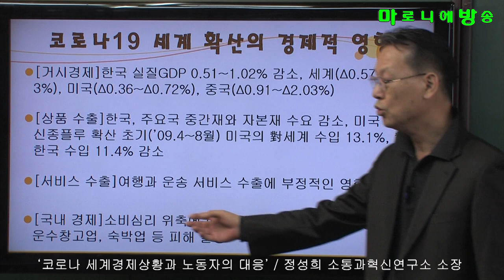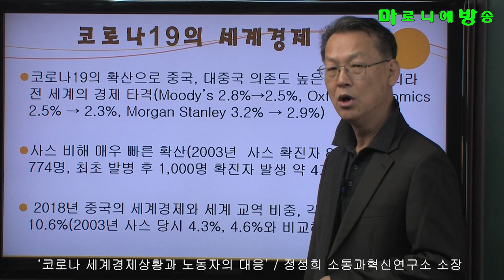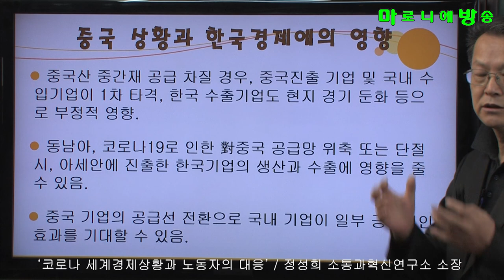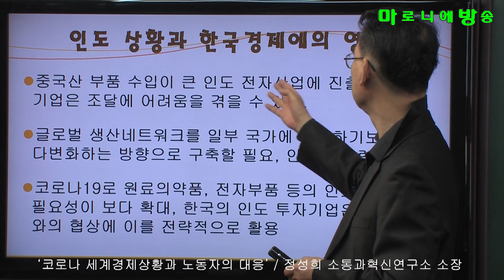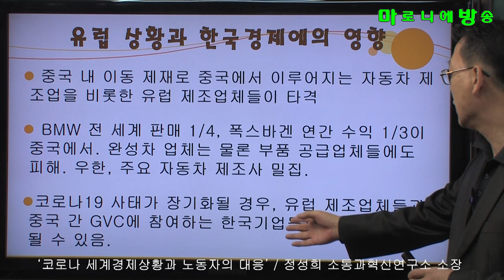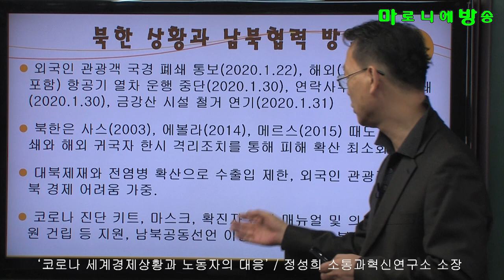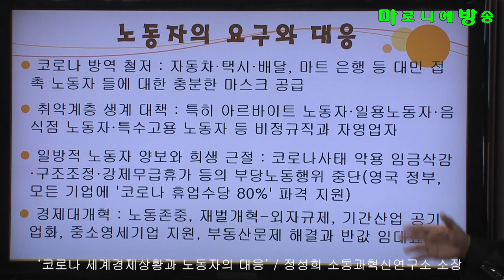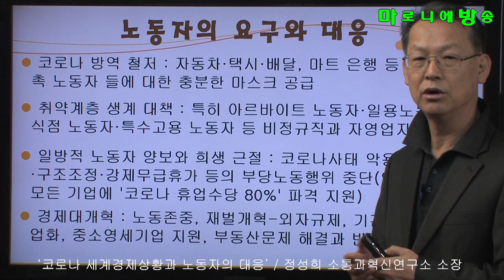[소통과혁신] 코로나 세계경제상황과 노동자의 대응 -정성희 소통과혁신연구소 소장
코로나 방역 철저 : 자동차·택시·배달, 마트 은행 등 대민 접촉 노동자 들에 대한 충분한 마스크 공급

 취약계층 생계 대책 : 특히 아르바이트 노동자·일용노동자·음식점 노동자·특수고용 노동자 등 비정규직과 자영업자

 일방적 노동자 양보와 희생 근절 : 코로나사태 악용 임금삭감·구조조정·강제무급휴가 등의 부당노동행위 중단(영국 정부, 모든 기업에 '코로나 휴업수당 80%' 파격 지원)

 경제대개혁 : 노동존중, 재벌개혁-외자규제, 기간산업 공기업화, 중소영세기업 지원, 부동산문제 해결과 반값 임대료 등